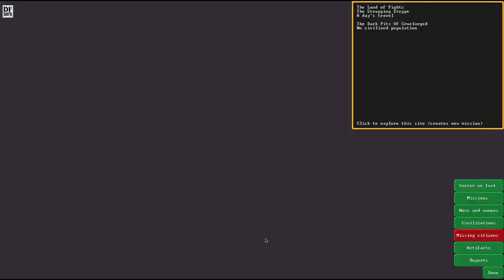SOUTHERN CONQUEST - Lets Play DWARF FORTRESS Gameplay Ep 43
This is a Gameplay Series of Dwarf Fortress, showing some Let's Play Playthrough. This version has some minor modifications, but only QoL nature.